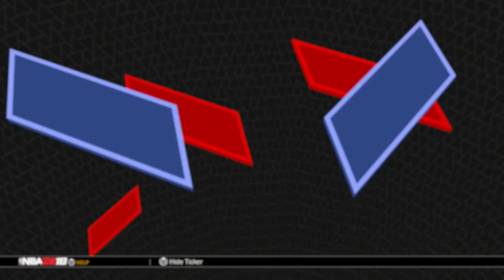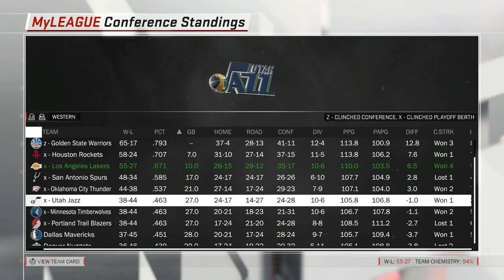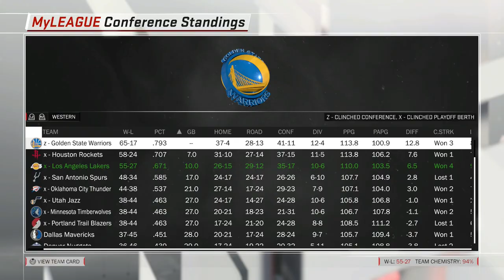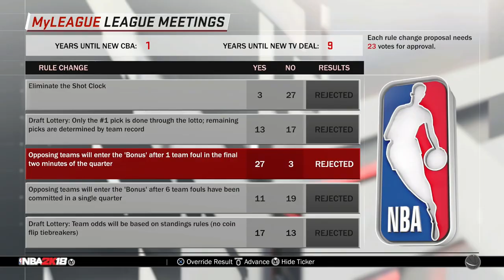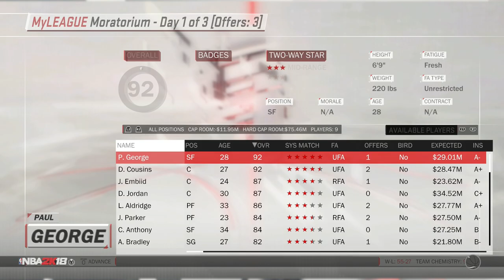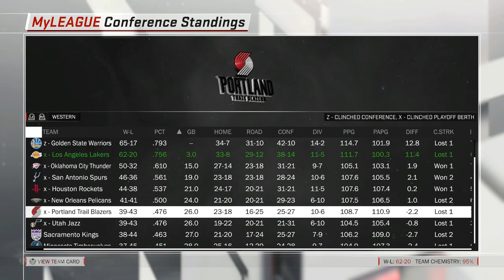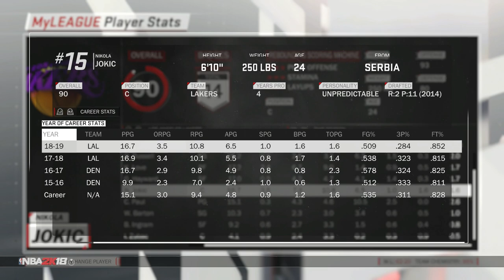5 90 OVERALLS!? LAKERS OFFSEASON REBUILD! NBA 2K18!!